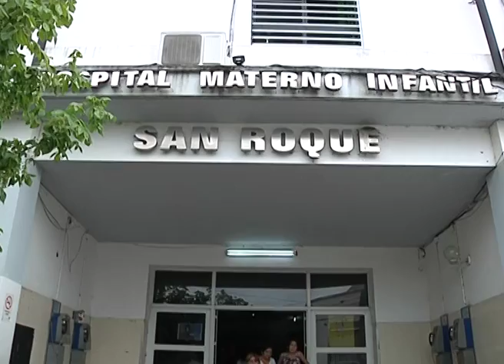NOTA DAD CAMAS EN EL SAN ROQUE 10 02 17